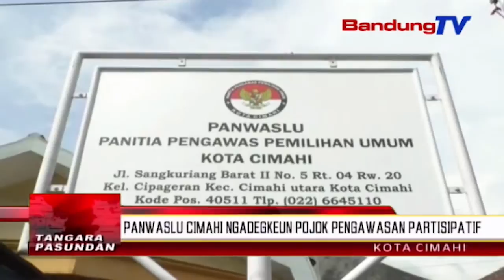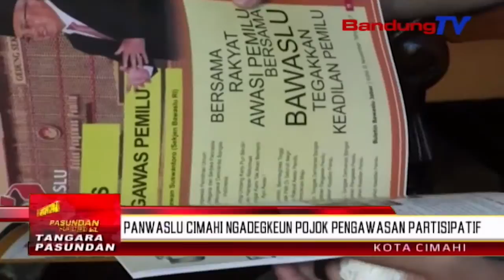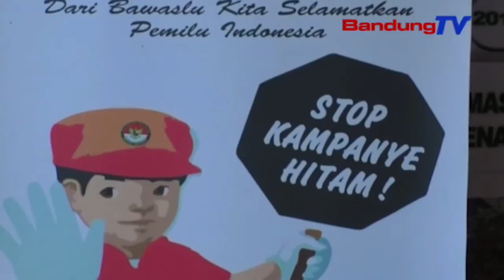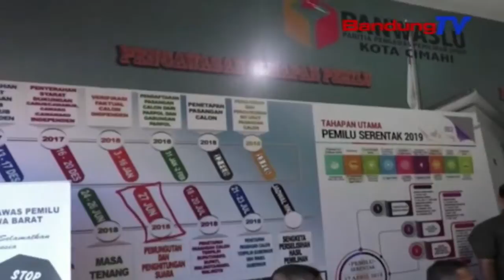PANWASLU Cimahi Ngadegkeun Pojok Pengawasan Partisipatif | TP | BANDUNGTV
TP | BANDUNGTV | DERI FIRMAN | Sajeroning Kitu, Minangka Tarekah Ngaronjatkeun Partisipatif Patali Jeung Pengawasan Pilkada Ka Masarakat, Utamana Dina Pilkada Jawa Barat Dua Rebu Dalapan Belas, Panwaslu Kota Cimahi, Muka Salasahiji Pangladen Edukasi Pemilu, Ku Cara Ngadegkeun Pojok Pengawasan Partisipatif, Anu Anu Pernahna Di Kantor Panwaslu Kota Cimahi, Jalan Sangkuriang Kota Cimahi.